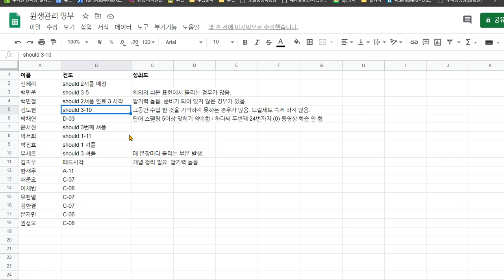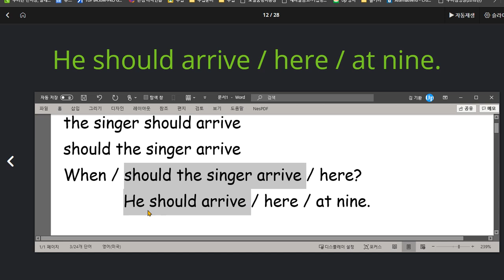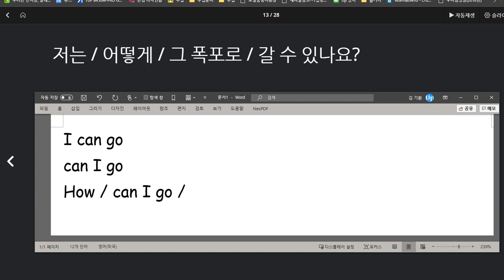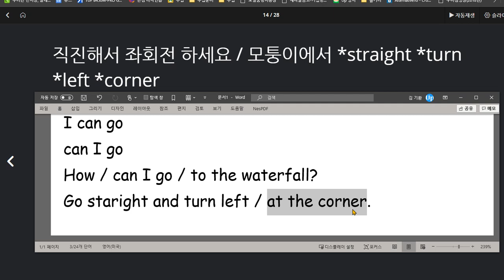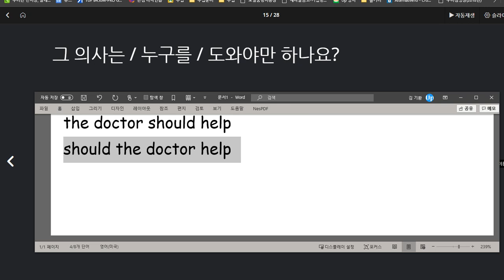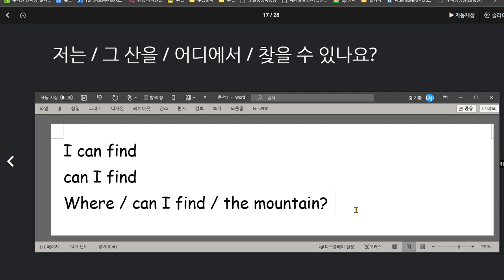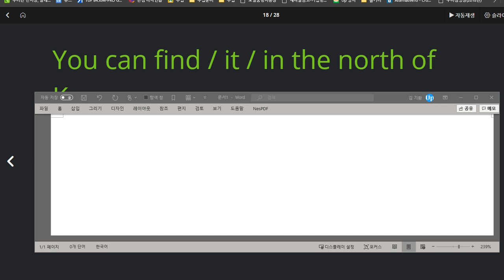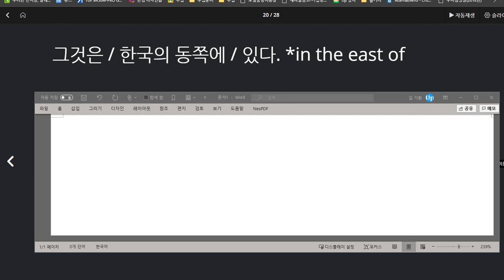김도헌 2020 08 28 칭찬 지난시간에는 성취도가 낮았지만 이번에는 연습을 많이 해 왔음